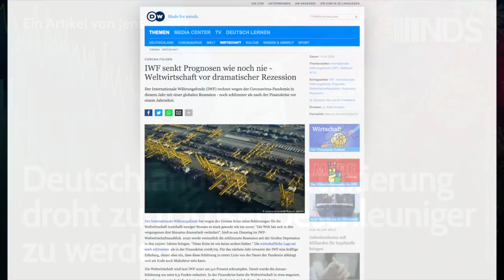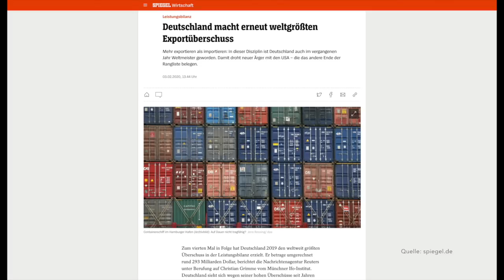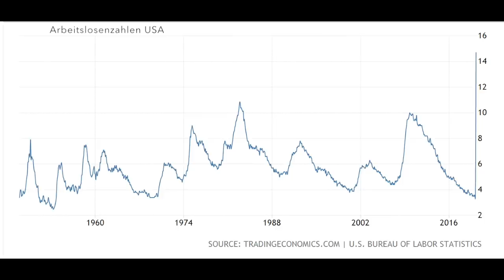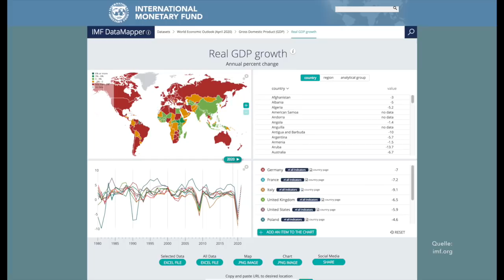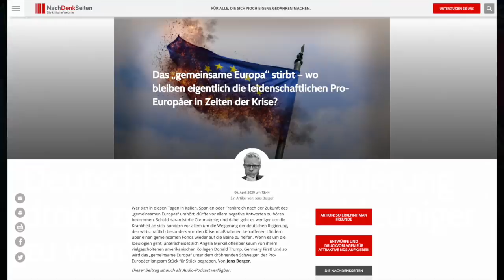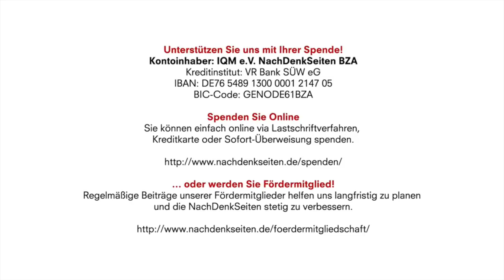Deutschlands Exportfixierung droht zum Krisenbeschleuniger zu werden | Jens Berger | NDS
Kontoinhaber: IQM e.V. NachDenkSeiten BZA
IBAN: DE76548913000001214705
BIC-Code: GENODE61BZA

Deutschlands Exportfixierung droht zum Krisenbeschleuniger zu werden | Jens Berger | NachDenkSeiten-Podcast | 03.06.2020

Europa beendet den Lockdown und fährt seine Wirtschaft wieder hoch. Die Folgen der weltweiten Maßnahmen zur Eindämmung der Corona-Pandemie sind jedoch massiv und tiefgreifend. Die WTO geht mittlerweile von einem Rückgang des Welthandels um bis zu 32 Prozent in diesem Jahr aus, der IWF spricht von der „vermutlich schlimmsten Rezession seit der Großen Depression in den 1930er Jahren“. Vor allem Volkswirtschaften, die ihre Binnenkonjunktur zugunsten der Exportwirtschaft vernachlässigt haben, werden noch lange die Auswirkungen der „Coronakrise“ spüren – allen voran der Exportüberschussweltmeister Deutschland. Von Jens Berger.

Artikel veröffentlicht am: 03. Juni 2020 um 13:59
Autor: Jens Berger
Sprecher: Tom Wellbrock